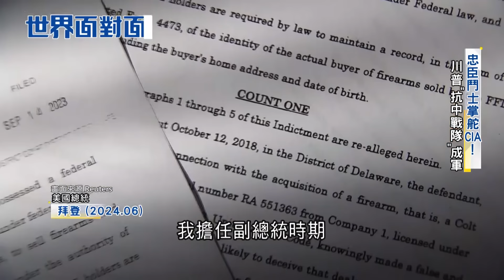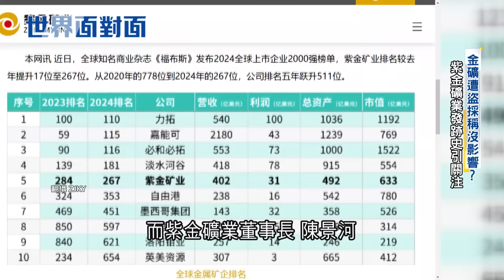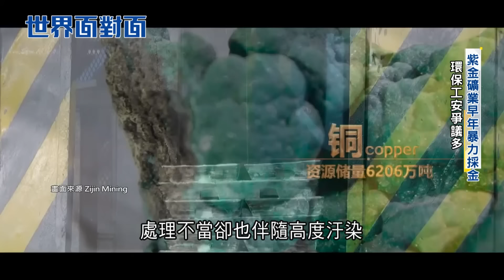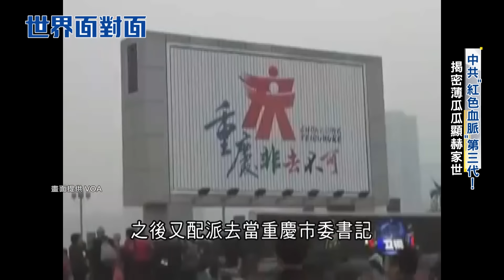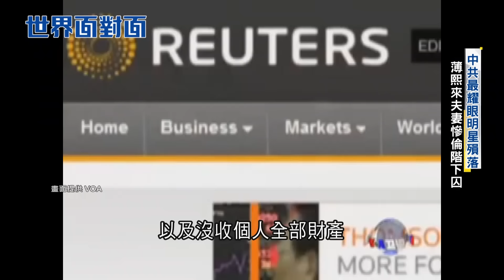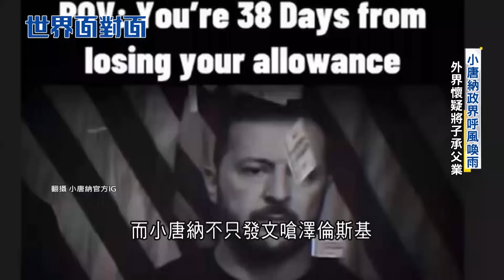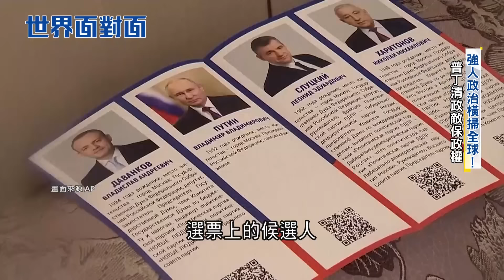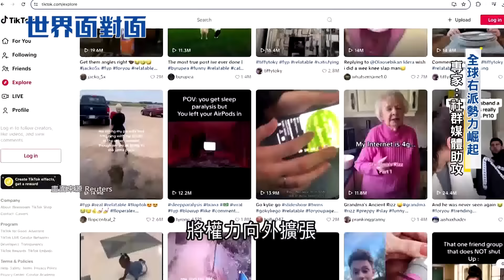中共紅色血脈第三代! 憂"紅三代"遭暗算? 薄瓜瓜赴美求學一去不回? 川普就愛"忠誠" 美媒評抗中基調已成型 ｜陳斐娟主持｜【世界面對面】20241117｜三立iNEWS